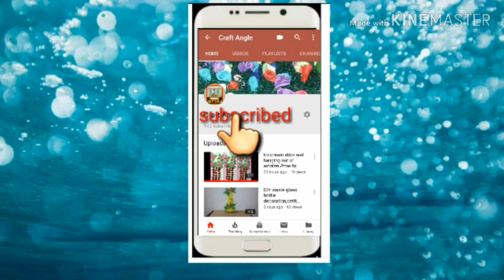Ice Cream Stick Crafts Ideas | How To Make Ice Cream Stick Jewellery Box | Popsicle Stick Craft.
Easy and very useful craft videos . Happy crafting  your likes comments and share makes us happy .
craft angle